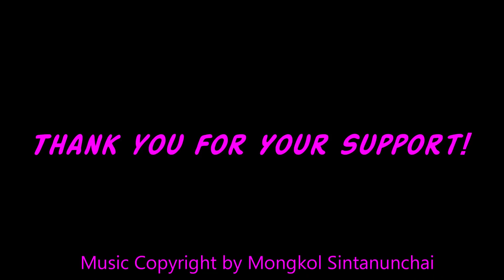ASMR Dragonfruit, Bengal Currants + Nana's Garden | Eating Sounds | Light Whispers | Nana Eats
Dragonfruit, Bengal Currants & Mak Ben fruits